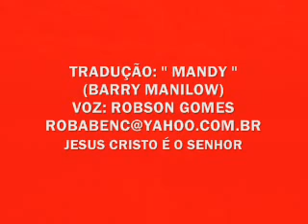TRADUÇÃO MANDY BARRY MANILOW VOZ ROBSON GOMES ROBABENC@YAHOO COM BR YouTube